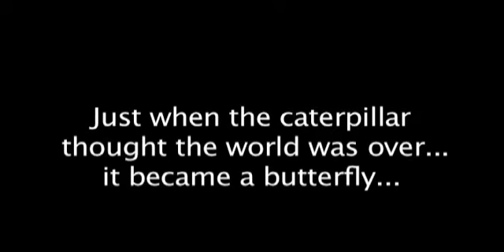JoannaCare - Joanna's Story Documentary - Part 1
Anyone who hears the story of Joanna's Journey always remarks on the uniqueness of not only her medical situation, but also her courage and attitude.

Film maker, writer, and physician Neil Shulman, MD, best known for writing and producing the movie Doc Hollywood, starring Michael J. Fox, produced a film about Joanna. Dr. Shulman found out about Joanna's story from a family friend.

Intrigued, Neil, along with his wife Zoe, came to Piedmont Hospital and interviewed Joanna, her family, friends, and two of her doctors. The result is a documentary about a young woman with a problematic body but a determined spirit to not only live, but make a big difference in the world around her.

This is part 1 of the documentary.